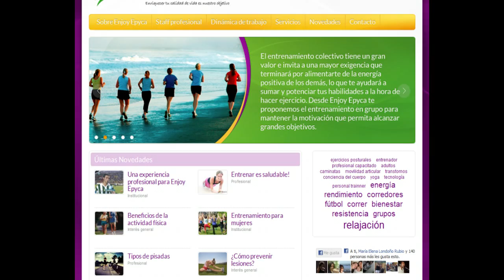Visita el sitio web de Enjoy Epyca